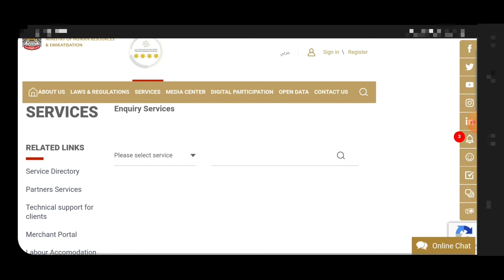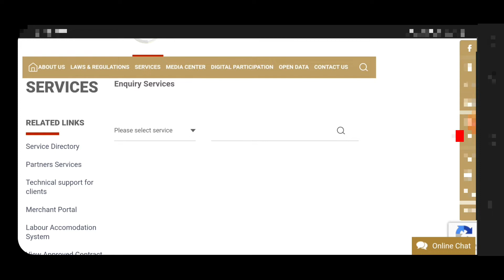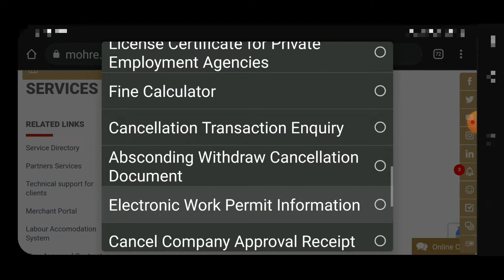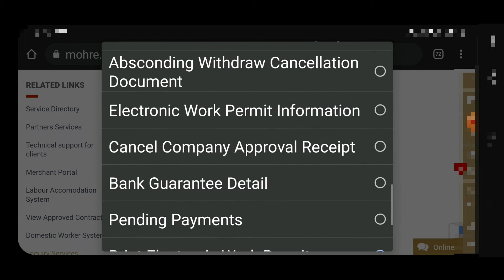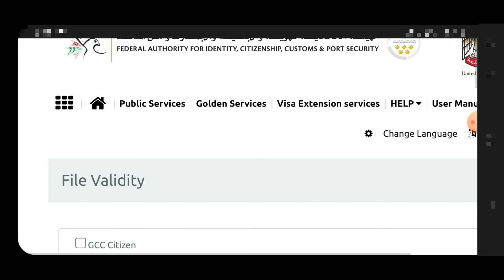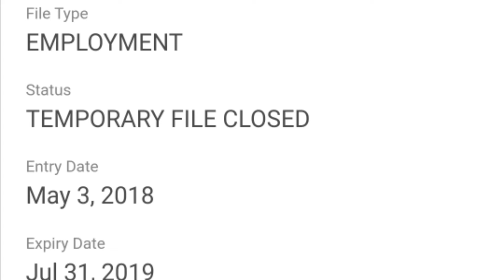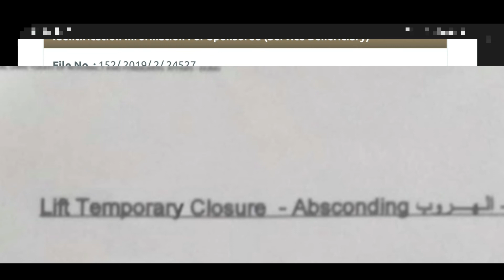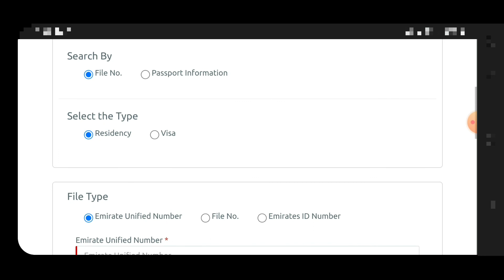Absconding | Status Check | Absconding Removal | Urdu |Hindi New Updates | Easy Smart Forms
Below is the following links.

Absconding Status Links

Federal Authority for Identity and Citizenship (ICA)

Thanks.
SAUD
Easy Smart Forms